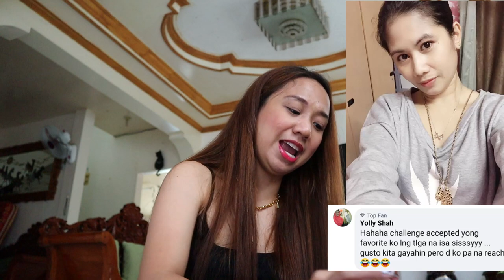REACTING TO MY FANS NECKLACES (MOST REQUESTED) | GRABEEE SILAAAAA!!!!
Everytime na gagawin ko to, nag eenjoy ako kasi natutuwa ako para sainyo =) i love you mga kadiggers =)